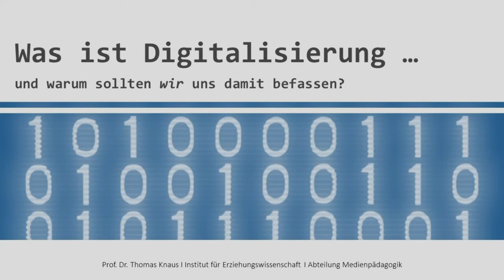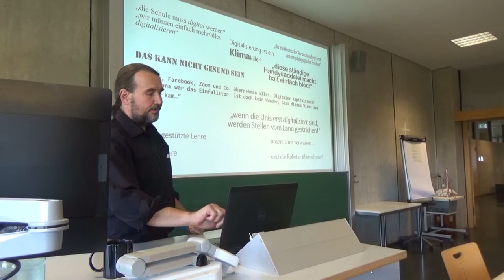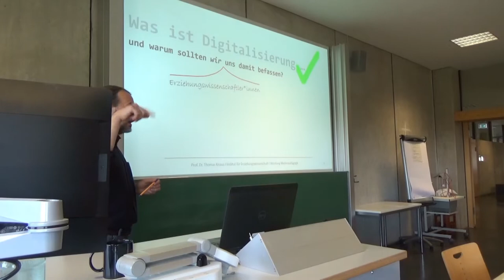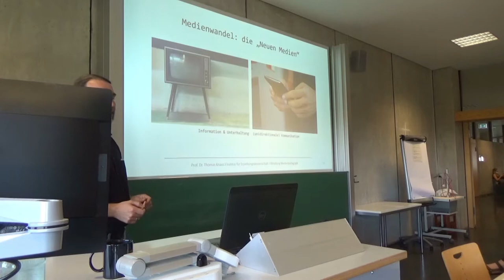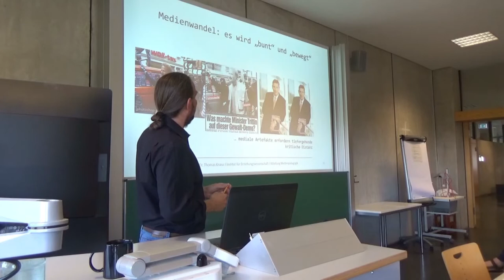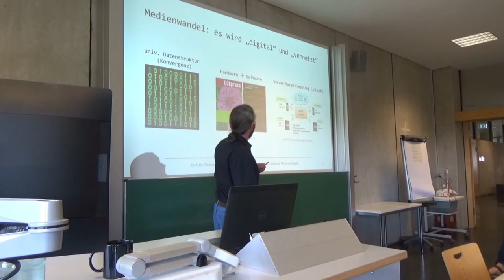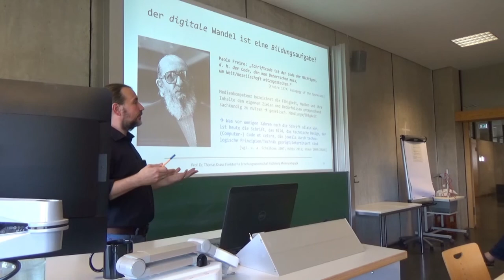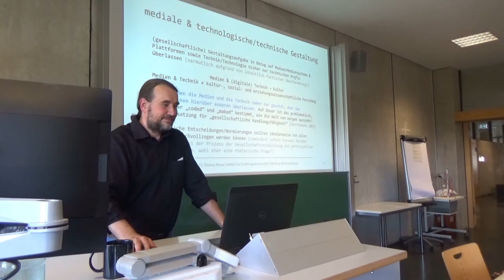Was ist 'Digitalisierung' und warum sollten (Erziehungswissenschaftler*innen) sich damit befassen?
Auftaktvortrag "Was ist Digitalisierung und warum sollten wir (Erziehungswissenschaftler*innen) uns damit befassen?" von Prof. Dr. phil. Thomas Knaus im Rahmen des jährlichen Institutstags des Instituts für Erziehungswissenschaft | Institute for Educational Science der PH Ludwigsburg – PHL am 19. Juli 2022.

Für den Auftakt des Institutstags des Instituts EW der PHL zum Themenenschwerpunkt "Digitalisierung" befasse ich mich zunächst kritisch mit dem Begriff der "Digitalisierung" und allzu oft gehörten und gelesenen „Hashtags“ und Plattitüden u. a. aus der (Bildungs-) Politik. Digitalisierung ist nämlich ein Begriff, der Verständnis suggeriert, aber tatsächlich hat jede und jeder eine andere Vorstellung davon. Daher ist das Ziel meines Vortrags zunächst Orientierung: Ich möchte etwas mehr Klarheit in die Diskurse zu bringen. Aus diesem Grund möchte ich einen "ethnografischen" Blick auf die sichtbaren und spürbaren gesellschaftlichen Metaprozesse – die Mediatisierung und die Digitalisierung – werfen, um gemeinsam zu klären, was diese Prozesse konkret für uns und unsere (soziale und materielle) Umwelt bedeuten.

Ergebnis dieser Analyse wird sein, dass unsere Umwelt medial und digital geprägt ist, d. h. Medien, Technik und technologische Prinzipien "mit-kommunizieren" und dadurch einen nicht unwesentlichen Einfluss auf die Entwicklung von Persönlichkeit und Gesellschaft erlangt haben. Strukturelle Merkmale – ich nenne sie Prinzipien – wie Referentialität, Vernetzung, Softwarebezug und Algorithmizität, bestimmen die digital-technische Basis des Mediums. Hierdurch bestimmen diese Prinzipien die spezifischen Möglichkeiten und Funktionen sowie auch die Grenzen eines Mediums. D. h. technologische Aspekte generieren die Möglichkeitsräume und diese Möglichkeitsräume bestimmen – wie ich auch zuvor am Beispiel historischer Medienentwicklungen zeigen konnte – die Funktionen und Nutzungsmöglichkeiten des Mediums. Diese Funktionen beeinflussen (wiederum) unseren Umgang mit den Medien. D. h. jegliches mediale/technische Artefakt transportiert stets „ein-geschriebene“ (pro-grammierte) Werte, Annahmen und Einstellungen ihrer Entwickler*innen – Einstellungen, die möglicherweise unreflektiert übernommen wurden. Ich möchte darauf hinweisen, dass der digitale Wandel – die sog. "Digitalisierung" – aufgrund dessen gleich über mehrfache Bedeutungen für das Bildungssystem verfügt: In Bezug auf neue Möglichkeiten (und damit verbundene Herausforderungen) für die Gestaltung von Lehr- und Lernangeboten, aber auch als neuen Lern- und Inhaltsbereich.

Bedauerlicherweise wurde die (gesellschaftliche) Gestaltungsaufgabe in Bezug auf Medien und Technik bisher nur technischen Profis überlassen – vermutlich aufgrund von inhaltlicher Überforderung? Wesentliche Entscheidungen/Normierungen sollten aber idealerweise von allen Menschen (zumindest) nachvollzogen werden können. Denn unsere Gesellschaften begeben sich in immer stärkere Abhängigkeiten: Wir nutzen Medien und Technik immer intensiver, da sie uns und unserer Leben und Arbeiten unterstützen/erleichtern, aber wir hinterfragen kaum die Interessen, die sich hinter Daten, Software und Technik verbergen und reflektieren in zu geringer Weise die in Medien und Technik eingeschriebenen ("pro-grammierten") Werte und Vorstellungen. Wir befinden uns historisch just an dem Punkt, an dem die Philosophen der Frankfurter Schule ihre Kritik an der Kulturindustrie verbalisierten und die kritische Medientheorie prägten – nur geht es heute nicht mehr primär um "die Medien", sondern (auch) um die Technik "hinter" den Medien. Problematisch ist nämlich – wie seinerzeit auch, als Medien primär von einer kleinen Gruppe der Medienschaffenden produziert wurden –, dass „technisches Gestalten“ bisher nur technisch ausgebildeten Expert*innen zugesprochen wird.

Im Ergebnis führte dies dazu dass technologische und technische Entwicklungen bisher kaum bezüglich ihrer kultur- und gesellschaftstheoretischen Bedeutung diskutiert wurden – erziehungswissenschaftlich entsprechend auch nicht. Hier wird nicht nur ein dringender (wissenschaftlicher) Nachholbedarf sichtbar, sondern dies erklärt auch warum der digitale Wandel unsere Gesellschaften und Demokratien gerade so sehr fordert: Wer trifft künftig die ethischen und juristischen Entscheidungen, auf deren Basis unsere Welt in technische/informatische Modelle abgebildet werden? Bisher haben wir nämlich die Technik primär genutzt und das Nachdenken darüber anderen überlassen. Dabei ist die Fähigkeit zur (analytischen, reflexiven und ethischen) Medien- und Technikkritik, ein konzeptionelles Medien- und Technikverständnis sowie die erweiterten Inhaltsbereiche elementare Voraussetzung für Mündigkeit und gesellschaftliche Handlungsfähigkeit.

Zum Weiterlesen:
Knaus (2020): Technology criticism and data literacy – The case for an augmented understanding of media literacy, In: Journal of Media Literacy Education, 12/3, p. 6–16,